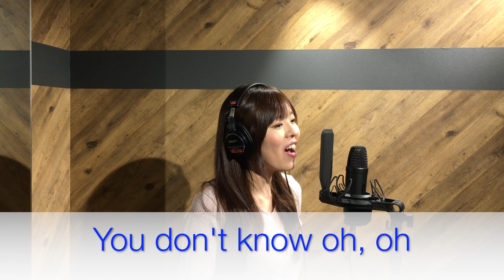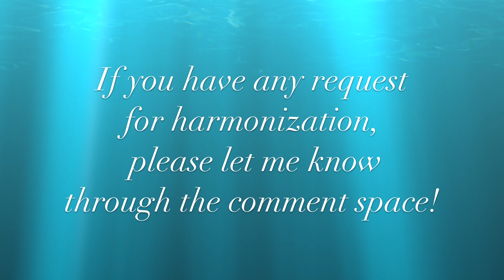80. What Makes You Beautiful by One Direction ～Tips For Harmonization〜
Tips for harmonization:What Makes You Beautiful
One Directionの "What Makes You Beautiful" でハモりに挑戦!

あの曲で上手くハモりができるようになりたい、カバーしたい曲があるけれど、ハモり部分が聴き取れずに困っている…など
そんな方の力になれればと思います。

曲のリクエストいつでも募集中です。新旧問わず、あの曲のこの部分を教えて欲しい、かっこよくハモれるようになりたい…などメッセージお待ちしています♪